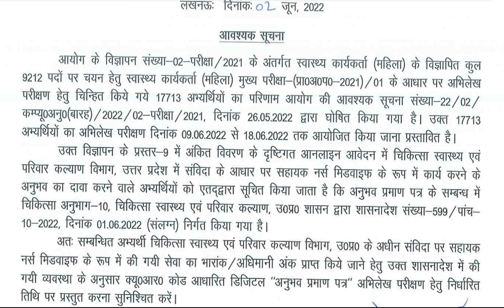UPSSSC UPDATE II NEW NOTICE OUT नई नोटिस जारी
target with P S Parihar 👇
UPSSSC
teligram link

up
up
69000 latest news
super
tet news today 2021
super tet
uppsc
upsssc
ctet
upsc prelims
upsc latest news
uppsc ro
exam result
p s parihar news
ssc mts
bpsc
bihar news
uttar pradesh news
rajasthan news
dainik